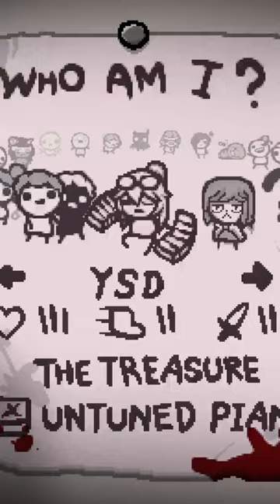6 MOST POPULAR JULY MODs : Repentance | Mods In A Shorts Part 32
Have a good day/night, stay safe, your smile is precious.

Shin Megami tensei : Persona Q2 - Road Less Taken

Source and video :

Gameplay : Namie Kuningham, with debug command, steam workshop MODs
Game : The Binding Of Isaac : Repentance patch update 1.7.9b
Edited by me with : Vegas pro 20

MOD Used

YSD & 冬日雨猫 & 硫磷废弃物

Lilly_XIV

Flanko

RealexTea & Live

ReddIceDice

Visible Options!
TimeBender25

developed by not_bango

Follow me on :

Twitch : Namie_Kuningham ( i will stream kingdom hearts soon maybe )

Namie is Love Namie Is Life